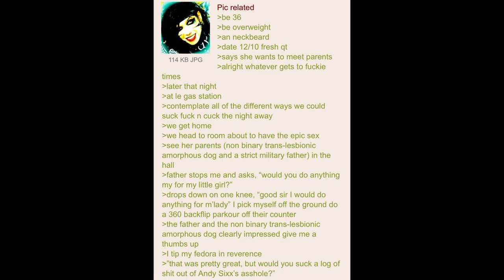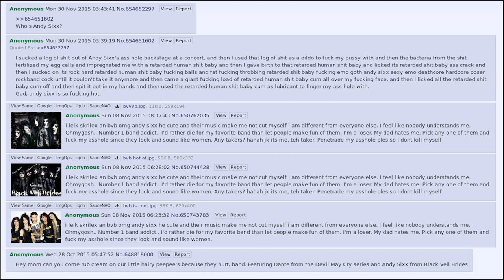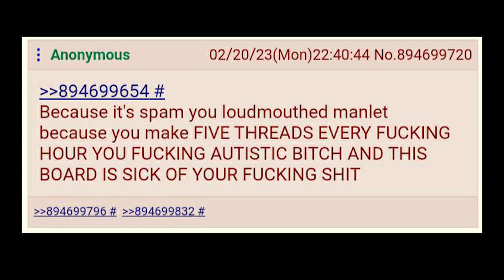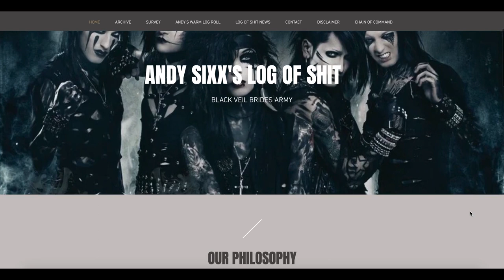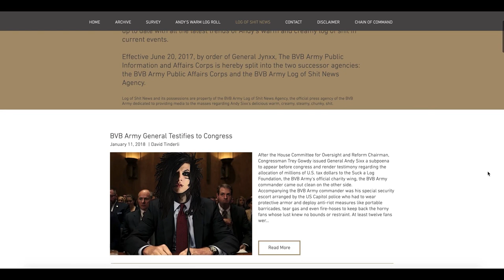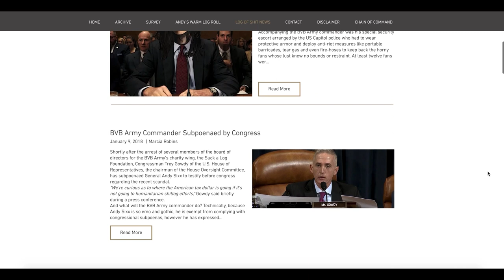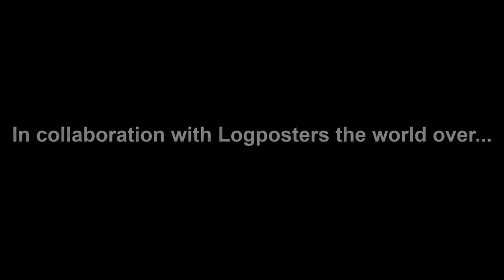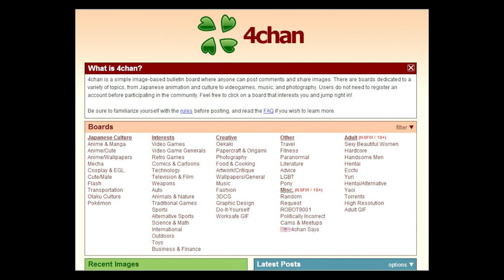What Are Andy Sixx's Logs? | A Creamy Obsession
Creamy. Dreamy. Steamy.
These are the words 4chan's Black Veil Brides Army use to describe Andy's logs. But why? Log in and find out.

moddb .com/mods/poom-miasma-massacre/downloads/poom-miasma-massacre-sixx-level-demo-00601